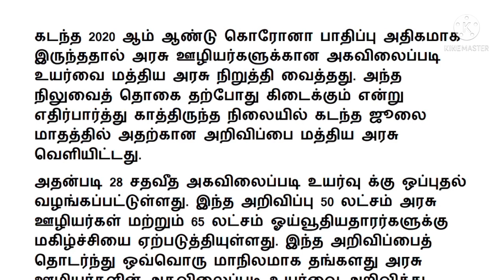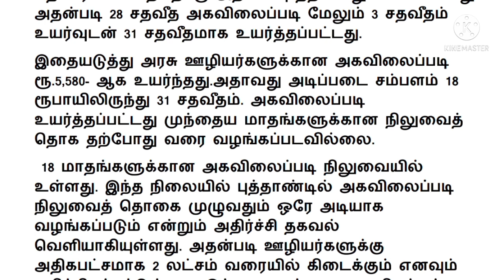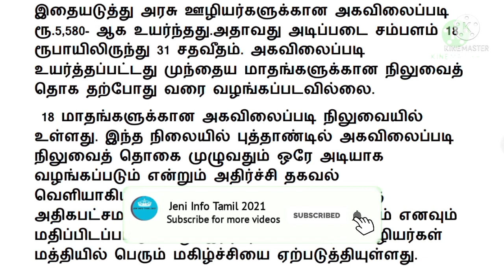Central Govt Employees DA Arrears latest news in tamil/ அரசு ஊழியர்களுக்கு ஜாக்பாட்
அரசு ஊழியர்களுக்கு ஜாக்பாட்/Central Govt Employees DA Arrears latest news in tamil